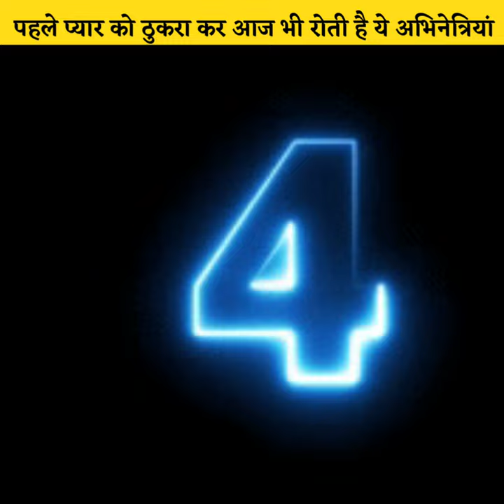अपने पहले प्यार को ठुकरा कर आज भी पछता रही है ये ऐक्ट्रेस || Top 5 Actress